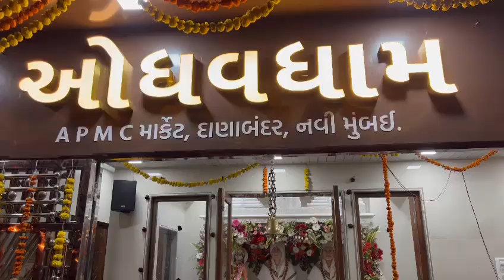shree sadguru odhav dham#navi Mumbai# શ્રી સદગુરુ ઓધવ ધામ# નવી મુંબઈ#shorts#shortsviralvideoes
Video from Purvi Gadhvi